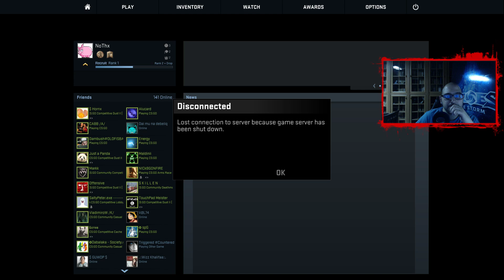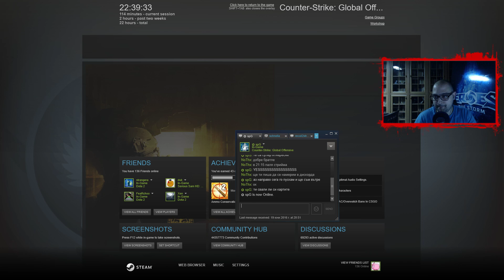NoThx Stream ~ CS:GO custom maps #2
➠ Това е запис от стрийм, заповядайте всеки понеделник от 20:30 до 23:30 на моят стрийм на който играем всякакви игри.